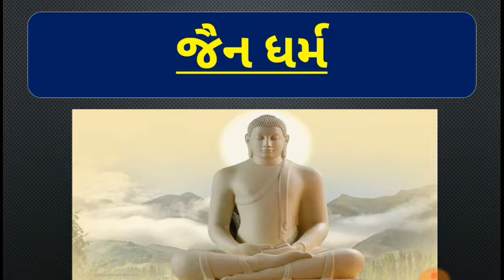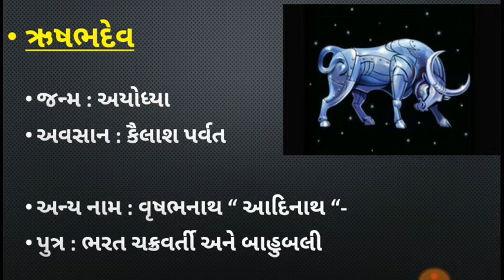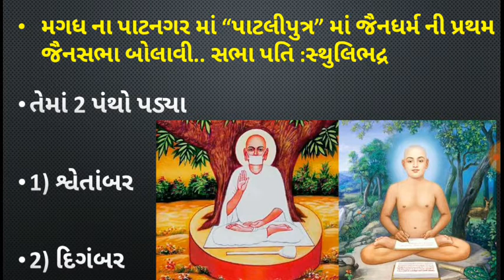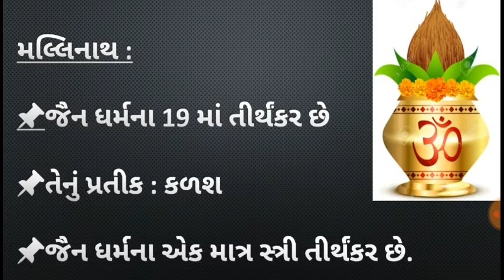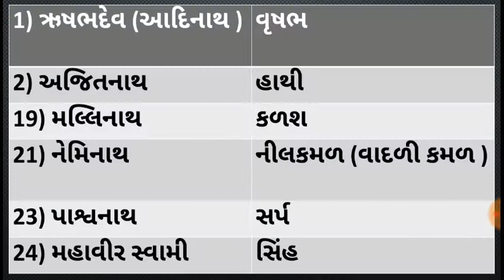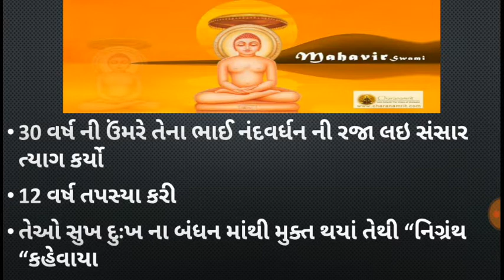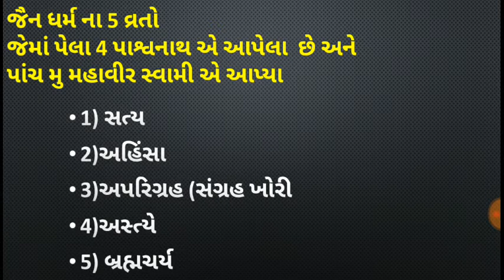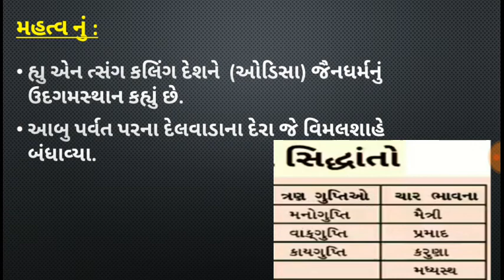Jain dharm |જૈનધર્મ in gujrati | History | by GPSC GUJRAT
જૈનધર્મ વિશે ખુબજ મહત્વનો વિડિઓ
જે આવનારી પરીક્ષા માટે
GPSC તલાટી સચિવાલય ક્લાર્ક

બધીજ પરીક્ષા માટે મહત્વ નો બનશે.

તો ધ્યાનથી જોજો
અને પસંદ આવે તો plz like અને share કરજો

સબસ્ક્રાઇબ કરવાનું ભૂલશો નહિ